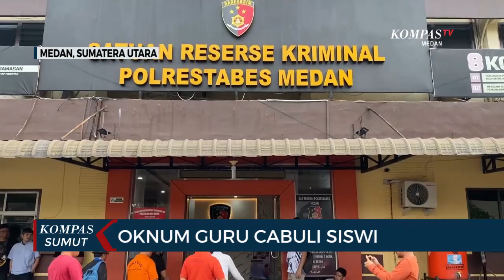Oknum Guru di Medan Ditangkap Terkait Dugaan Pencabulan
MEDAN, KOMPAS.TV - Seorang oknum guru SMP di Medan ditangkap petugas Satreskrim Polrestabes Medan.

Oknum guru tersebut ditangkap karena mencabuli belasan muridnya.

Pencabulan dilakukan di sela-sela proses belajar.

Pihak kepolisian saat ini masih mendalami keterangan pelaku dan sejumlah korban.

Kuat dugaan jumlah korban lebih dari 14 orang. (*)